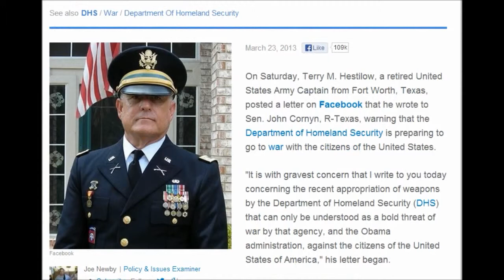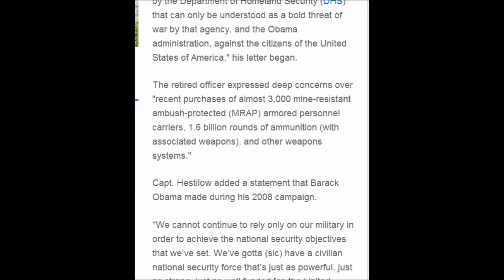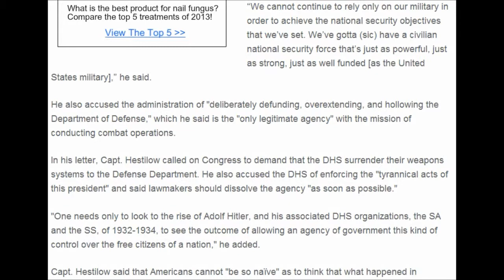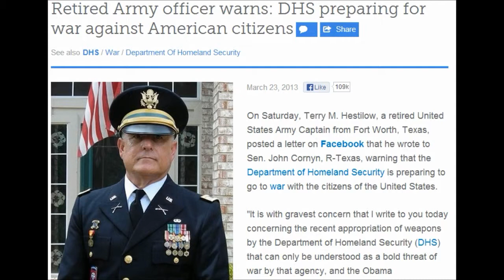Another Retired Army officer warns DHS preparing for war against American citizens